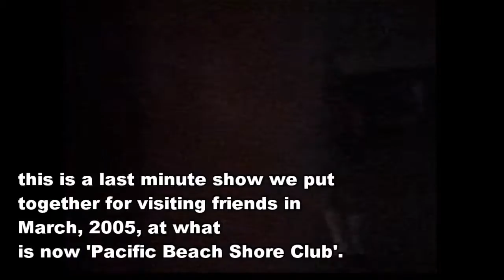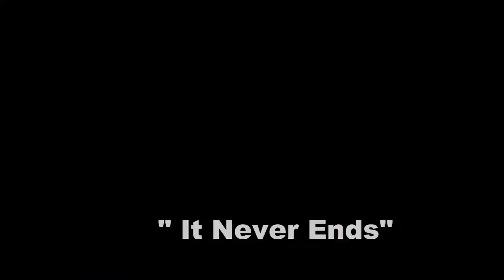The Experiments - Sams By The Sea 2005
A long lost Experiments show from 2005 that we put together at a place called "Sam's by the Sea" (which is now "P.B. Shore Club"), here in Pacific Beach,Ca. We've had the audio and video recordings laying around since then , but we never put it all together into one package till now.
It was a last minute show, but It's a good set list that includes some unexpected covers and songs of ours we haven't done in awhile. all in all a pretty fun night of Rock'n'Roll next to the Pacific Ocean.